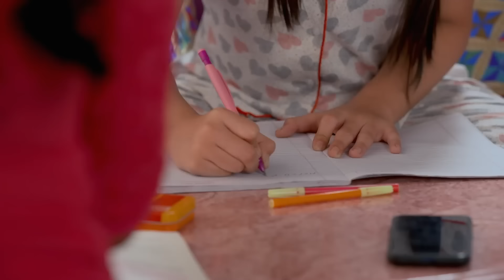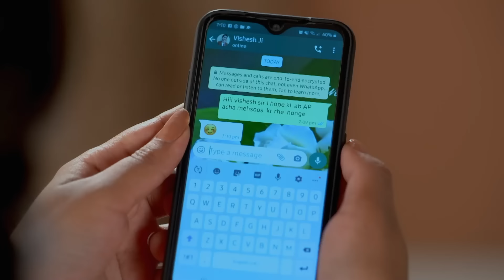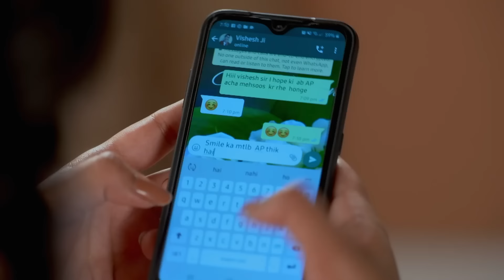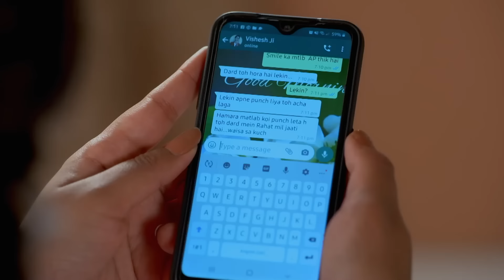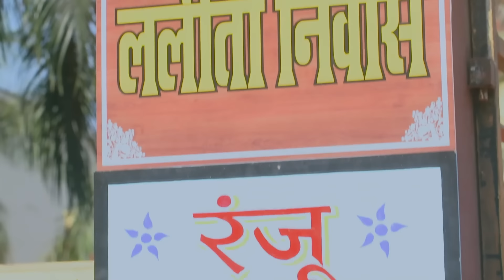Ranju Ki Betiyaan - Ranju's Daughters Episode 54 - English Subtitles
Lalita doesn't want Ranju and her daughters at home. She treats them like servants, interfering in everything they do, and tries to wear them down by flaunting her relationship with her husband in their faces. Guddu and his sons also support this situation.